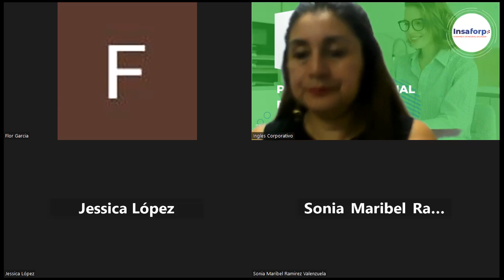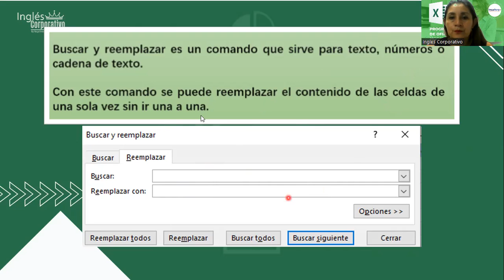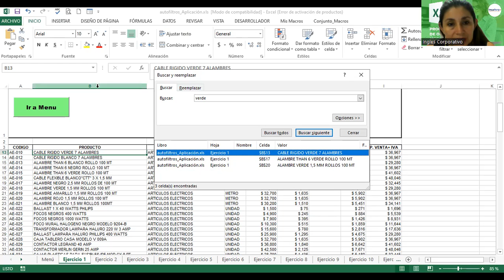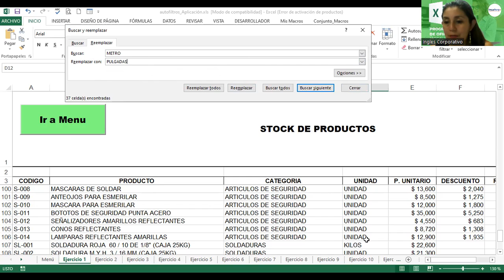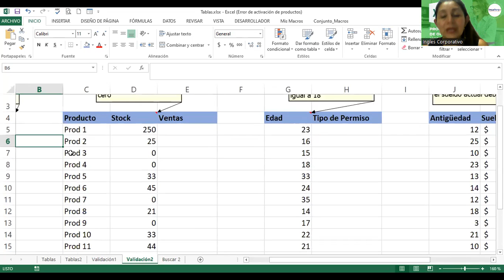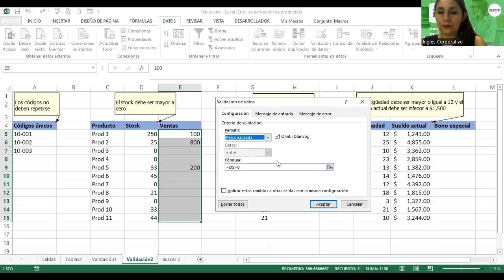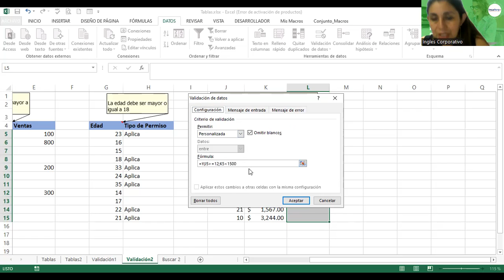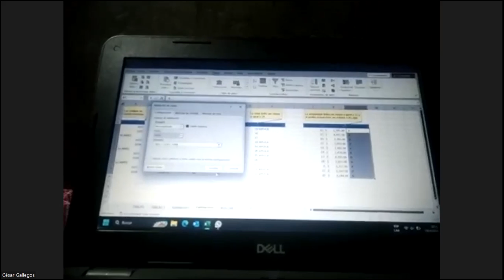Sesión17-18-04-2023-29811-8017-0015/2023-Alvarado-Herramientas buscar y reemplazar